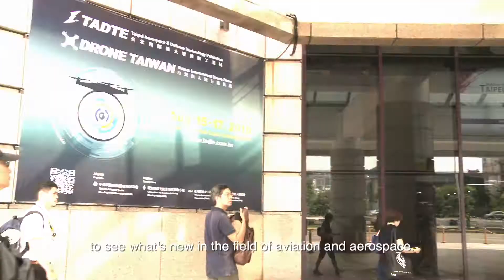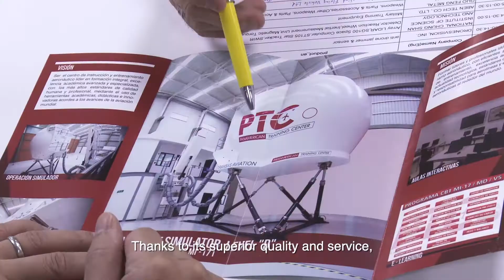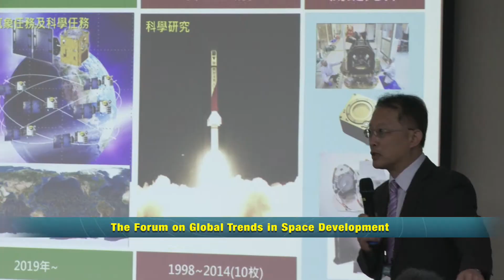2019 TADTE & Drone Taiwan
Taiwan Aerospace and Defense Technology (TADTE) & Taiwan International Drone Show (Drone Taiwan) 2019, held at TWTC Exhibition Hall 1 from Aug.15 to 17,2019. The three-day exhibitions drew more than 42,000 domestic and international visitors, including 347 foreign buyers from 40 countries, up 27.1% from the last edition.

Taiwan’s Aerospace industry has a complete production chain in place for a while, audits products have garnered significant interest in the global market.

2021Taiwan Aerospace and Defense Technology (TADTE) & Taiwan International Drone Show (Drone Taiwan)